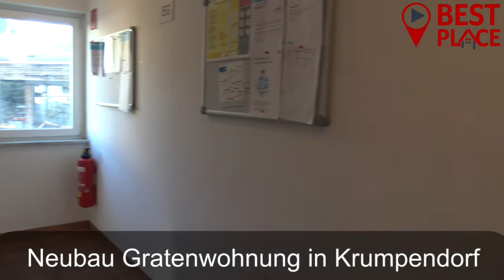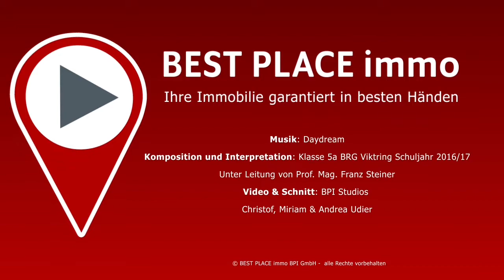VERKAUFT: Krumpendorf: Neubau Gartenwohnung in Krumpendorf